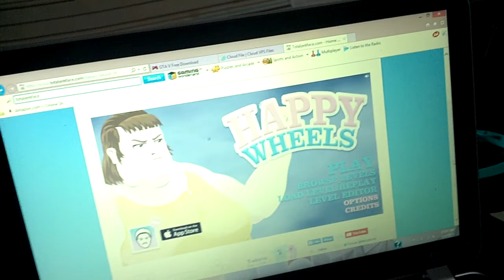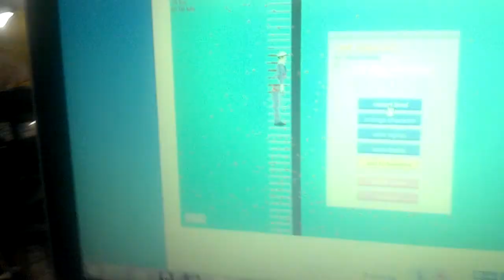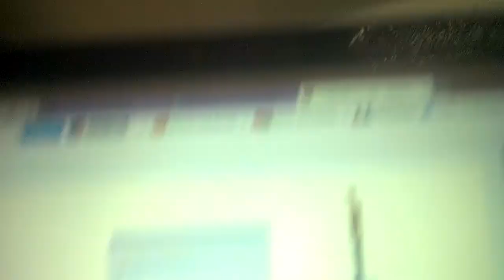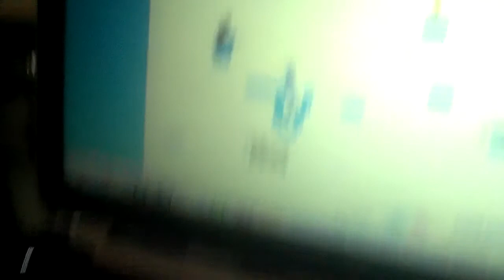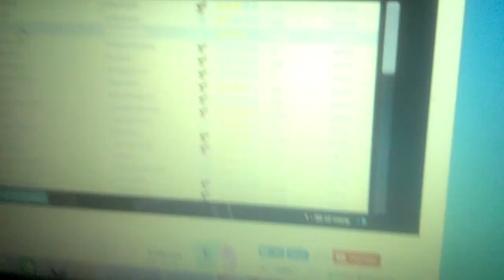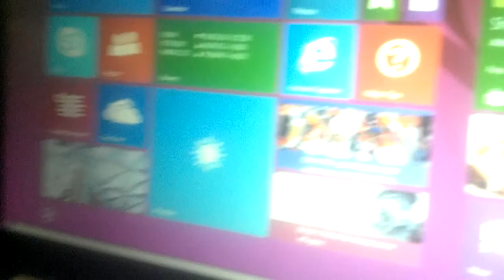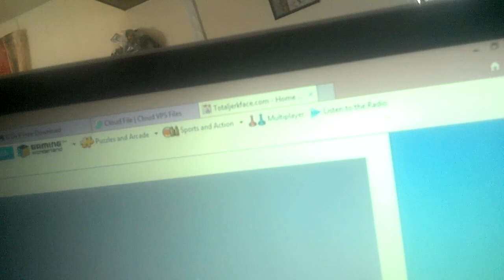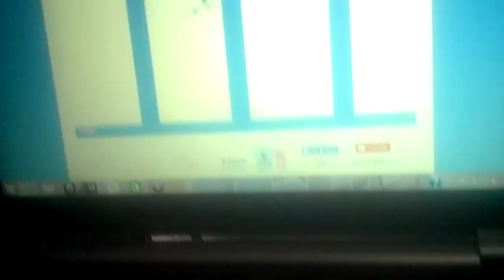Happy wheels part 4